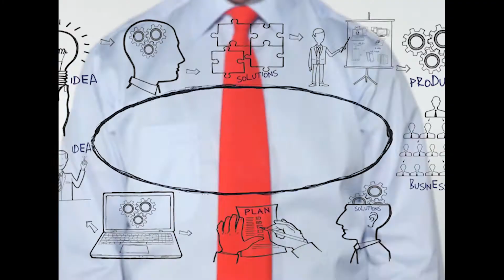World Creativity and Innovation Day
Observed on April 21, World Creativity and Innovation Day acknowledges that innovation is essential for harnessing the economic potential of all nations. Supporting mass entrepreneurship, creativity and innovation, is what creates new momentum for economic growth and, by extension, economic, social and sustainable development.

Janiece is an attorney, author and human rights educator who has produced continuing legal education programs for attorneys worldwide.   In addition, It’s been a half-century since she first began working with children, and developed The SICA Method from her experiences as an educator, a lawyer and a civic leader. 7-12 year-olds are at a critical point in their development. During these years, they learn to feel competent or inferior. In the meantime, these years provide a window of opportunity for parents to positively influence their children’s sense of identity, self-esteem and individuality before peer pressure kicks in at full throttle. Janiece looks forward to helping you give your children every advantage for becoming successful adults.  Consider purchasing an online course or other item from the Successful Children franchise.

MUSIC
Creativity by RespberryMusic @ AudioJungle

"How we live our lives determine what contributions we make to this world.© "  janiece